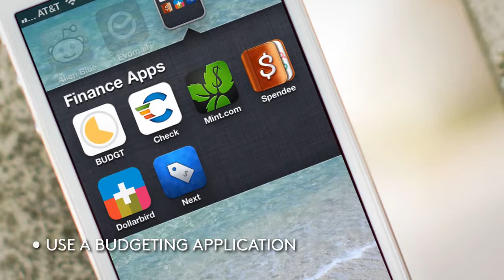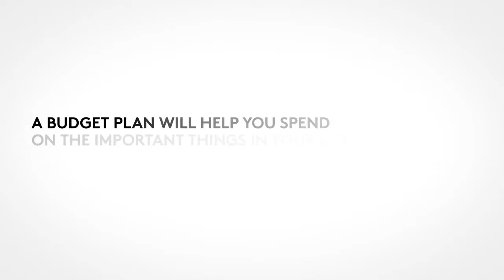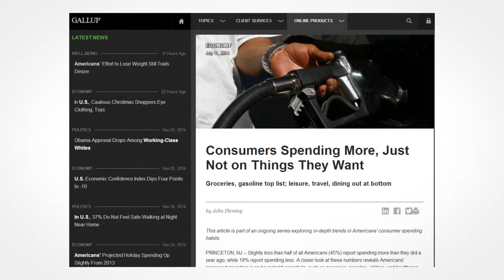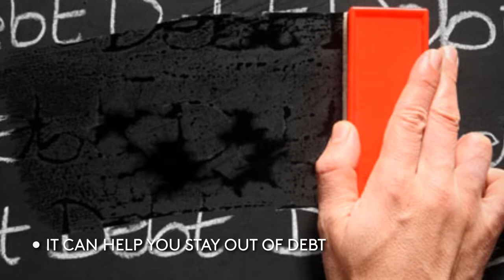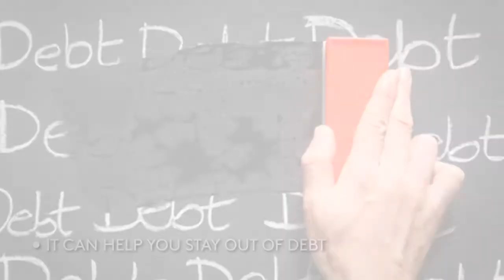7 Ways You Can Make Budgeting Fun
There are several good reasons why you use a budget in your household finances. Budgeting is the first step towards financial independence. Not only that, it can help you strategize how you can reach all of your financial goals.

Best of all, a budget can help you avoid debt. An article from USNews.com revealed that the unexpected costs are not really unexpected. We know that they will happen. The problem is, we do not budget for them. We sometimes fail to prepare for expenses like birthdays, weddings, and even car repairs just because did not put them in our budget plans. If you think about it, these are expenses that you know will happen. Weddings are once in a lifetime events that couples will reveal months before the actual date. Birthdays happen every year. Car repairs – each car part has a specific lifespan that you should be aware of. These are all expenses that you should be prepared for because you know that they will happen. Even the real emergencies like accidents and illnesses can be prepared for in advance. You just need budgeting to prepare for all of them.

The truth is, we all know how important having a budget is. However, not everyone is successful at it. The reason for that is a wrong perception and implementation of a budget plan. Some people find a budget plan to be restrictive and complicated. But an effective budget is actually not complicated nor is it restrictive. In fact, a budgeting can be fun if you know how to implement it correctly.

If you need help with credit card debt, National Debt Relief offers a free debt consultation to help with credit card problems. today.